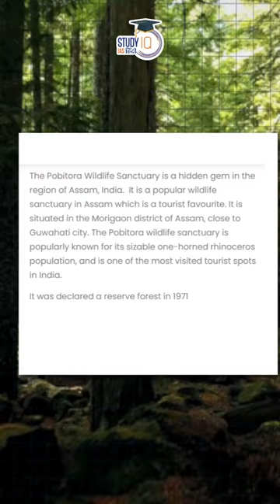Pabitora Wildlife Sanctuary | Map in Short | Amrit Upadhyay | UPSC 2024 | StudyIQ IAS Hindi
Dear Viewers,
Pabitora Wildlife Sanctuary is located in Morigaon district, east of Guwahati. It is spread over a total area of 48.81 square kilometers. It is known for the conservation of one-horned rhinoceros. However, there are also large populations of Asiatic buffalo, leopard, wild bear and birds. It was given the status of wildlife sanctuary in
1998.